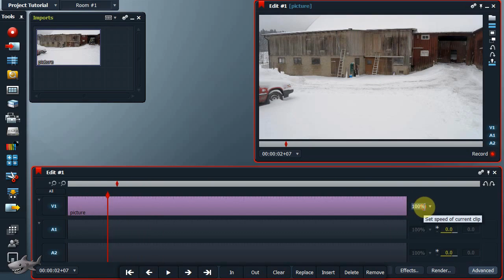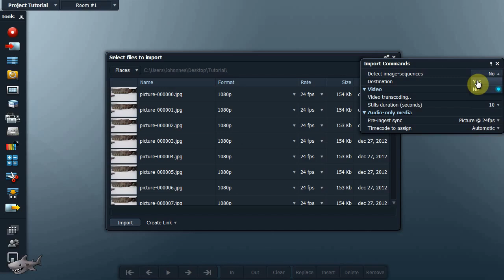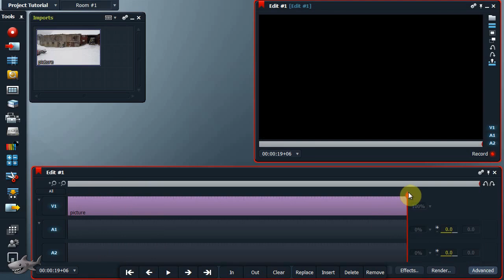Lightworks - Timelapse tutorial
The English version starts at 1:48

How to make timelapse with Lightworks. This will work for stop motion to. If your computer gets slow when you import as "copy local" or "create link" you should try "transcode".
Hur man gör timelapse i Lightworks. Detta fungerar även med stop motion. Om din dator blir långsam när du importerar som "copy local" eller "create link" ska du pröva "transcode".